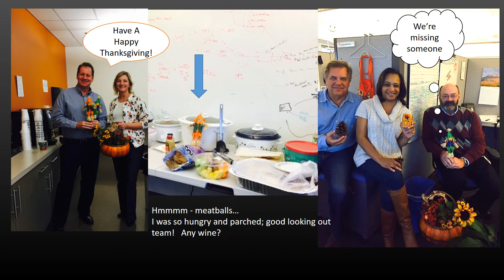Happy Thanksgiving Team 🧡 2015 1125 || Musicby Janet Jackson • Escapade 🎶🎵🎶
Music: Janet Jackson - 'Escapade' Janet Jackson Rhythm Nation 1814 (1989)
From your favorite Admin — they know they love me 🧡 (im so annoying )🧡😂✨